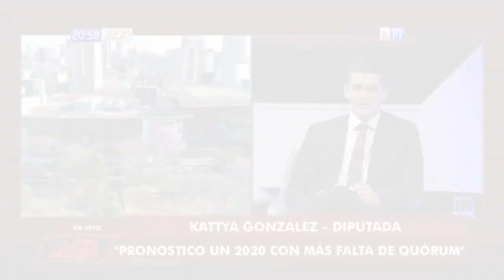La sesión más vergonzosa del 2019, según Kattya González